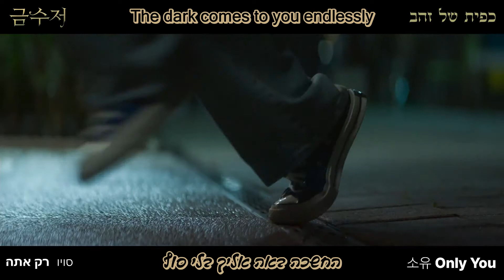SOYOU - Only You (The Golden Spoon OST Part.8) HEB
מתוך הדרמה "כפית של זהב"